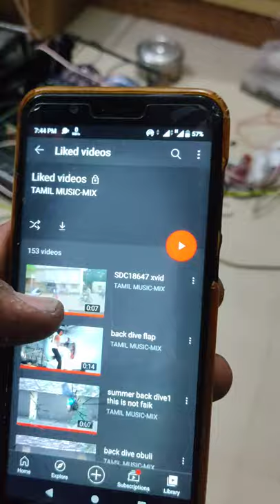குரங்கு வித்தைகள் from தமிழ் மியூசிக் My 6 year Old Videos from tamil music -mix